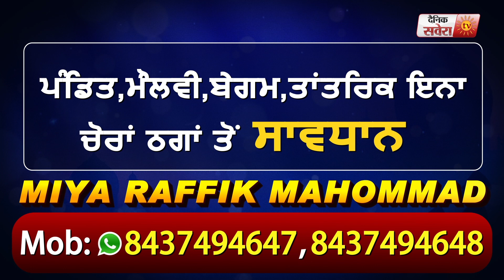जाने Budget में शिक्षा के लिए क्या